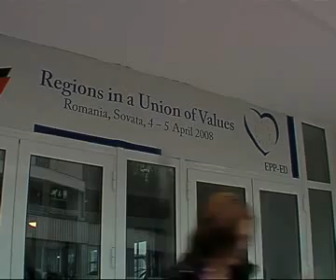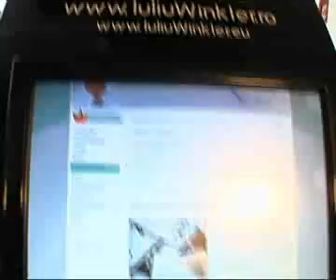Régiók az értékek Európájában - RMDSZ-EPP konferencia (HU)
Szováta 2008 április 4